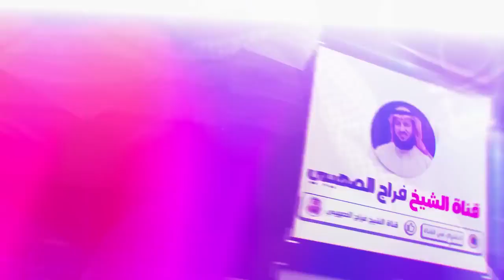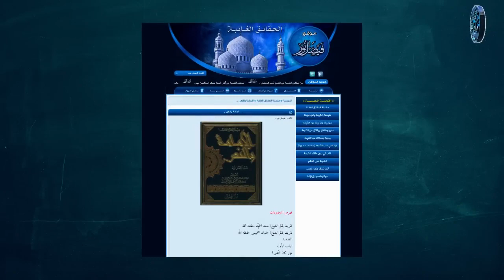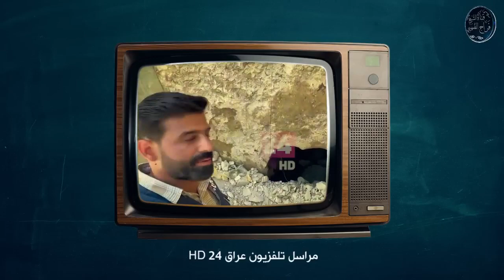المقطع الذي لو رآه الشيعة لأعلنوا الهداية فورًا❗